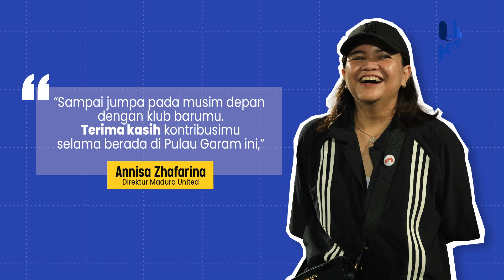Madura United Hargai Keputusan Pemain Terbaik Liga 1 2023/24 Fransisco Rivera untuk Hengkang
//MADURA UNITED DAN PEMAIN ASING ASAL MEKSIKO HARUS MENGAKHIRI KERJA SAMA// KEBERSAMAAN YANG HANYA SEMUSIM INI/ MEMBERIKAN KESAN TERSENDIRI DI BENAK DIREKTUR TIM ANNISA ZHAFARINA// BERIKUT BERITA SELENGKAPNYA//

Narasi
Lower Third
PAMEKASAN
(RIVERA TINGGALKAN MADURA UNITED)

//MADURA UNITED FC HARUS BERPISAH DENGAN FRANSISCO RIVERA/ YANG BARU SAJA MENYABET PREDIKAT PEMAIN TERBAIK LIGA 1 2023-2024//

//PERPISAHAN TERSEBUT MEMBERIKAN KESAN TERSENDIRI BAGI DIREKTUR MADURA UNITED FC ANNISA ZHAFARINA//

//BAGAIMANA TIDAK/ SELAIN MENJADI PEMAIN TERBAIK/ DIA JUGA MEMBERIKAN PERAN/ YANG BANYAK MELALUI SUMBANGSI 9 GOL DAN 11 ASSIST DI KOMPETISI DOMESTIK TERTINGGI INDONESIA MUSIM INI//

//NISA MEMBERIKAN KLU/ TAMPAKNYA PEMAIN ASING TERSEBUT AKAN BERLABUH KE KOMPETITORNYA DI KOMPETISI MUSIM DEPAN//

“Sampai jumpa pada musim depan dengan klub barumu. Terima kasih kontribusimu selama berada di Pulau Garam ini,”
Annisa Zhafarina
Direktur Madura United

//SEBAGAI INFORMASI/RIVERA TENGAH DIKAIT-KAITKAN DENGAN RIVAL MADURA UNITED FC/ YAKNI PERSEBAYA SURABAYA//

//AHMAD TAMYIZUL/ SYAHID MUJTAHIDY/ KTV SPORT/ MELAPORKAN//